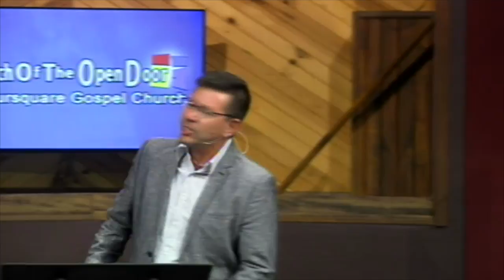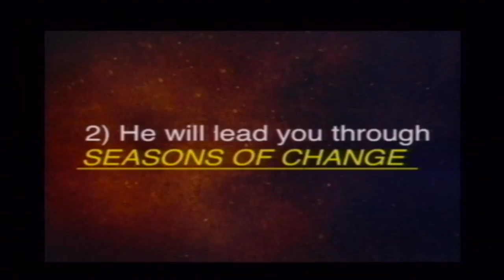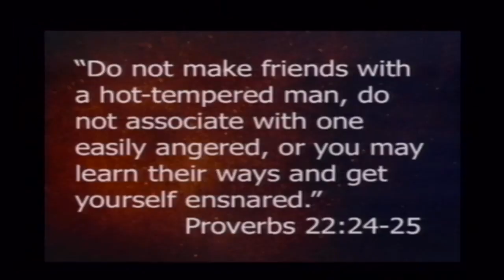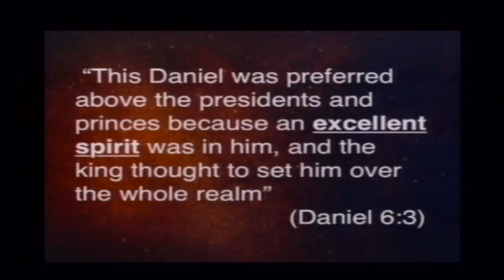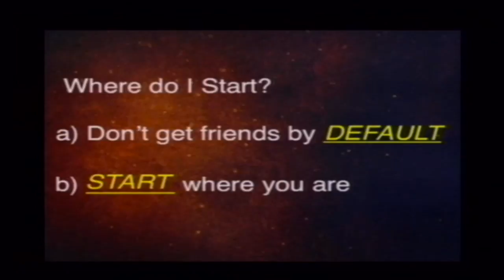To Friend Or Not To Friend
Pastor Jim Machen speaks to us this morning on how to and how not to choose friends based on God's criteria. and has titled his message "To Friend or Not To Friend"